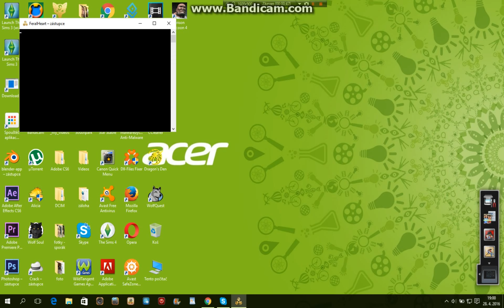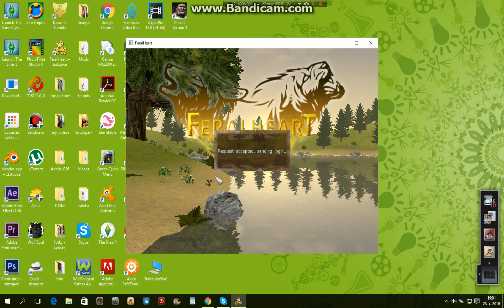Feral Heart Login / Nové přihlášení